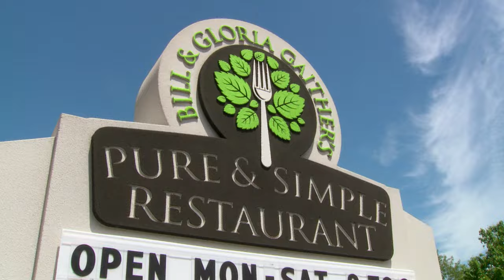Breakfast with Bill: Ep. 04 - Janet Paschal and Bill Gaither Interview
In the 4th episode of the Gaither Music TV original series "Breakfast with Bill" Janet Paschal stopped by the Pure and Simple Restaurant in Bill's hometown for some coffee and a chant with Bill. They talked about life, passions, the Homecoming family, hard times and the beauty in everything. Use the time markers below to easily revisit your favorite parts of the conversation!

0:19 - Mark Lowry's opinion of Janet Paschal
1:40 - Where Janet grew up
2:00 - Bill and Janet talk about gardening
3:30 - Billy and Ruth Graham's house
4:00 - Bill and Janet talk about some of their favorite artists and influences
5:08 - Mark Lowry introduced Janet Paschal to Bill Gaither
5:55 - How long Janet had been traveling with the Gaither Homecoming Group
6:57 - Janet shares her love for numbers, statistics, percentages and investing
9:00 - How music relates to numbers
11:10 - Janet's battle with cancer
13:10 - Bill talks about difficult times
18:01 - The joy and beauty in everything

Breakfast with Bill is a Gaither Music TV original series that highlights some of the deeper discussions that Bill Gaither has had with some of your favorite Homecoming artists. This series is taped in the cafe of the Gaither Family Resource Center in Alexandria, Indiana.

Sign-Up for the Gaither Newsletter and receive $5 off your next online purchase